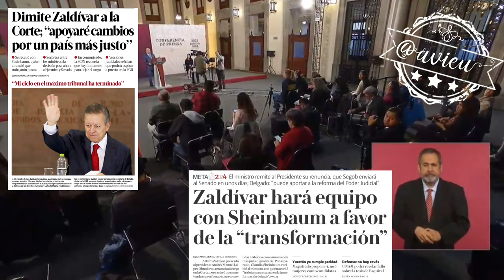Sí acepta la renuncia del Ministro Zaldívar, ya está pensando en una terna de puras mujeres 🦆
Sí acepta la renuncia del Ministro Zaldívar, y hoy mismo manda el oficio al Senado, ya está pensando en una terna de puras mujeres, y en lo personal le desea que le vaya bien a Arturo Zaldívar, con quien dijo tuvo una buena relación de respeto 🦆